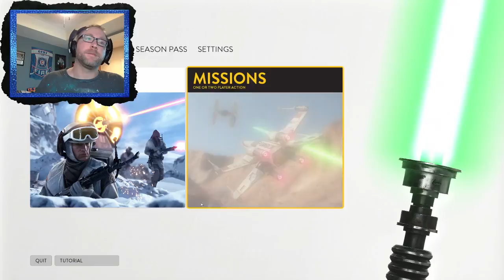That Carrie Fisher sure was somethin... (SWBF: PC 720p - 60 FPS)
Gaming PC
CPU - Intel Core i7-3770K 3.5 GHz Quad-Core overclocked to 4.2 GHz
GPU - 2 x Gigabyte Radeon HD 7970 GHz Edition 3 GB in Crossfire
Memory - 16 GB (2 x 8 GB) Corsair Vengeance DDR3-1600
Motherboard - Asus P8Z77-V LK ATX LGA1155
Storage - Crucial M4 256 GB 2.5" SSD and Toshiba 2TB 3.5" 7200 RPM
Case - Cooler Master HAF X Blue ATX Full Tower
PSU - Thermaltake 850W ATX12V / EPS12V
Mouse - Logitech G500 Wired Laser
Keyboard - Leopold "Tenkeyless" Linear Touch with Cherry MX Reds
Monitor - Auria EQ276W 27.0" 1440p
Audio - On-board sound output to Cyber Acoustics CA-3080 Speakers or Sony PS3 Bluetooth Headset
Optical Drive - LG UH12NS29 Blu-Ray Reader, DVD/CD Writer
Networking - TP-Link TL-WDN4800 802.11a/b/g/n PCI-Express x1

Streaming PC
CPU - AMD FX-6350 3.9 GHz 6-Core Processor
CPU Cooler - Cooler Master Hyper 212 EVO
GPU - MSI GeForce 8400
Memory - 8 GB (2 x 4 GB) Corsair Vengeance LP DDR3-1600
Motherboard - Asus M5A97 R2.0 ATX AM3+
Storage - 2 x Western Digital 1 TB HDD 3.5" 7200 RPM
Case - Antec VSK-4000E ATX Mid Tower
PSU - EVGA 500B (500W) 80+ Bronze Certified